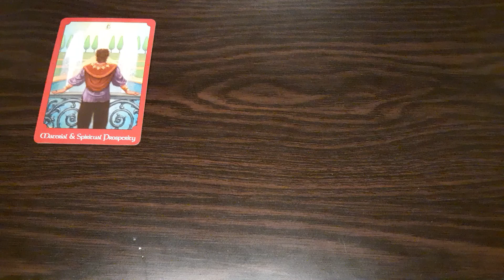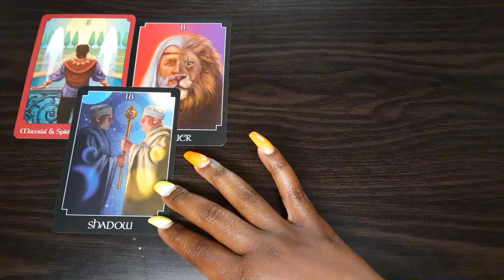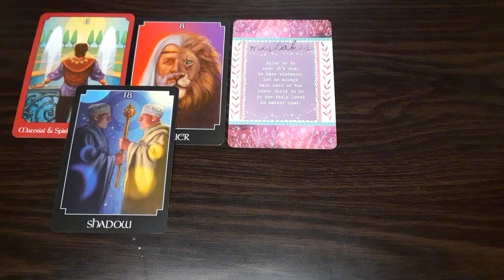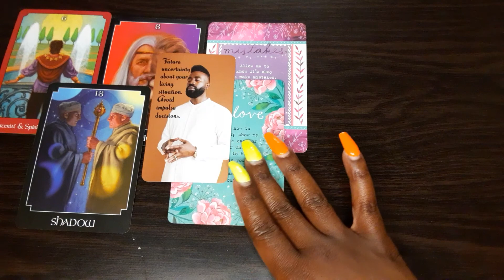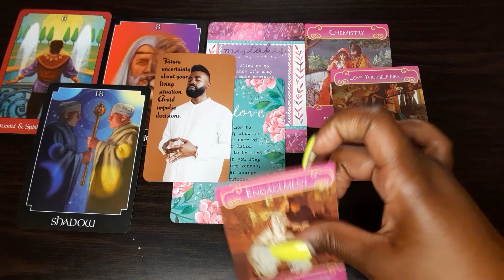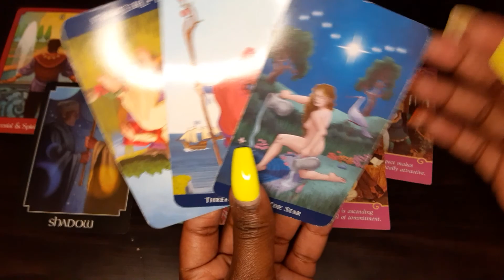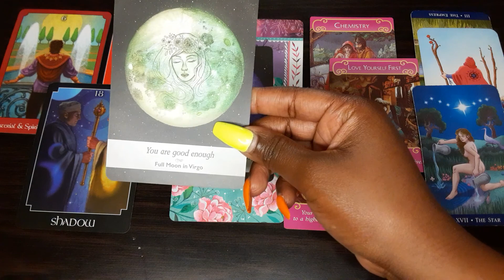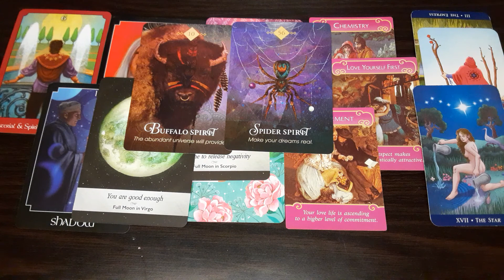Pisces- You're getting to the money💰🤑...Now everrrybody mad🙄